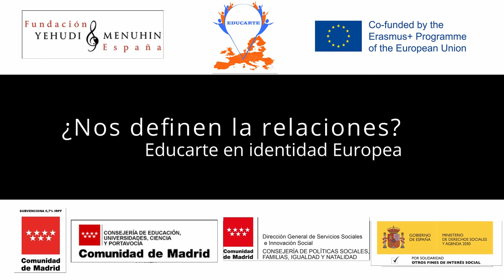¿Nos definen nuestras relaciones?. Cabaret. IES Barrio de Loranca. C. de Madrid